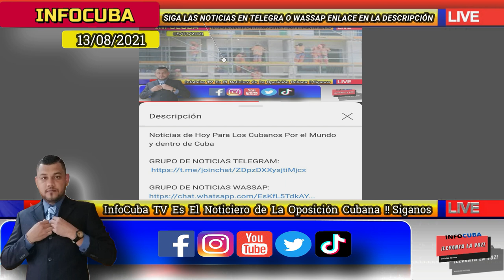Noticias de Cuba Hoy *** Canel admite que le quedó Grande La crisis Sanitaria